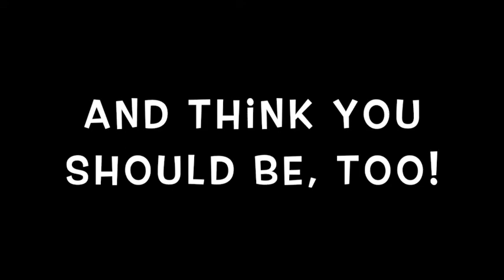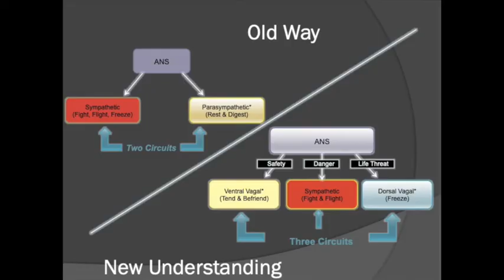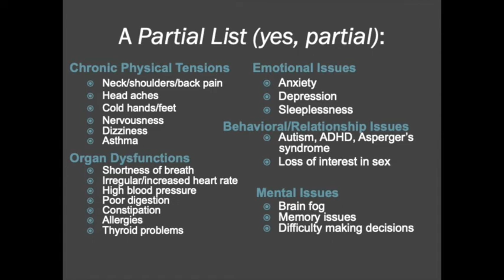Why we are obsessed with the Polyvagal Theory and you should be, too!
If you are in a human body, you need to understand the Polyvagal Theory!
Optimal health and well-being depends on a functioning nervous system, and chances are, what you were taught about this system wasn't quite right...

The books we reference:
Stanley Rosenberg
Dr. Porges

Questions?